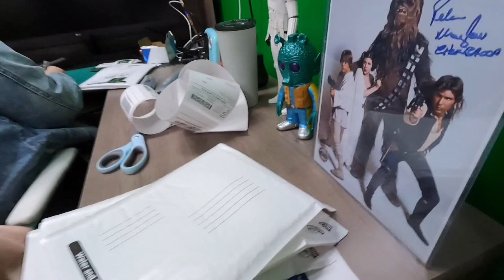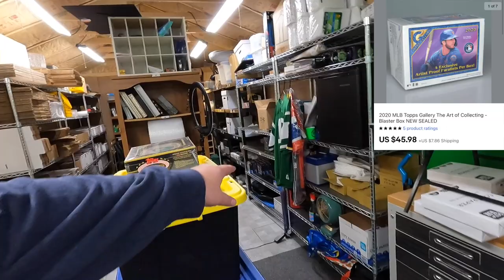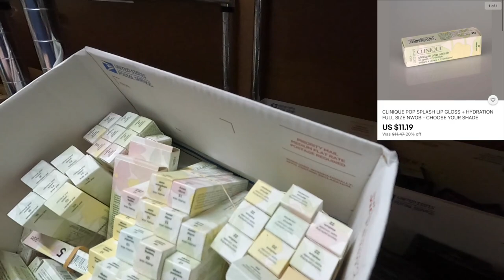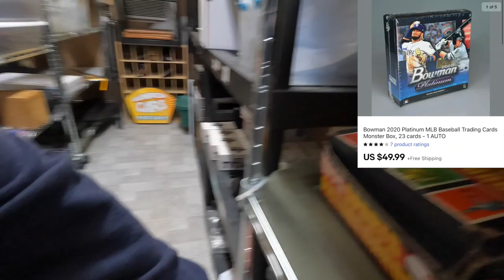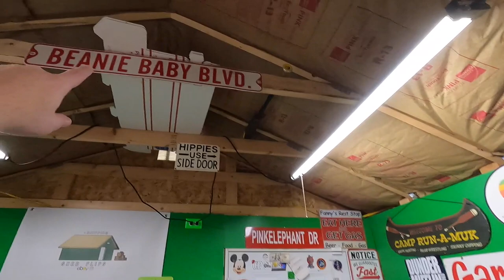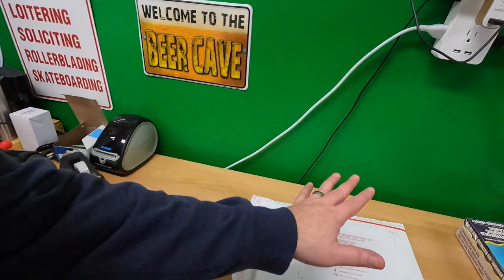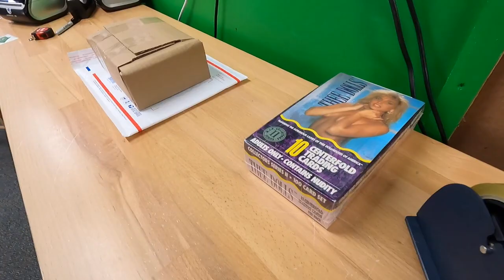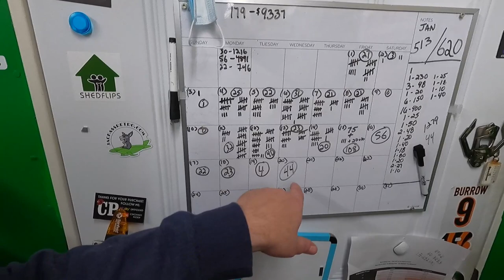This keeps us focused on EBAY